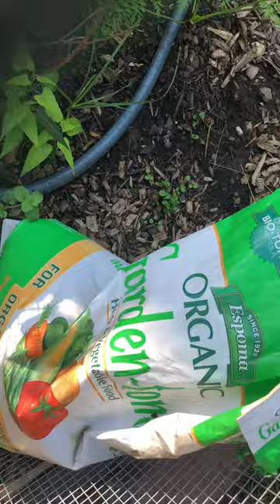Tomates 🍅 para ensalada 🥗 orgánicos